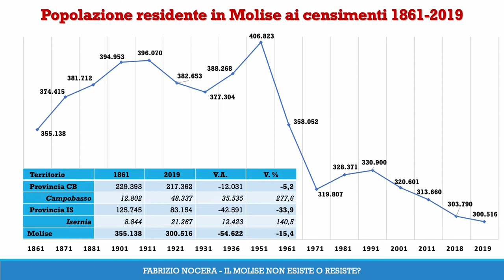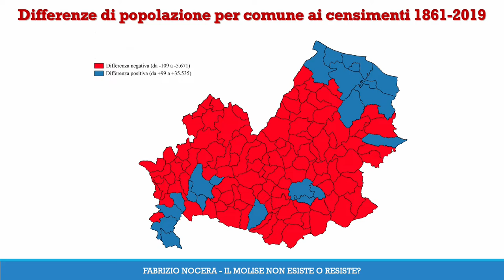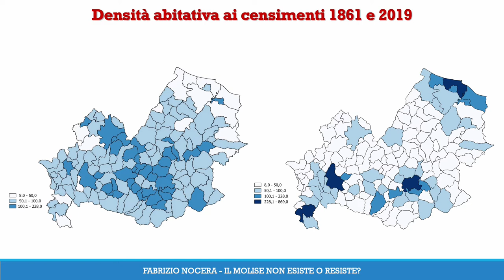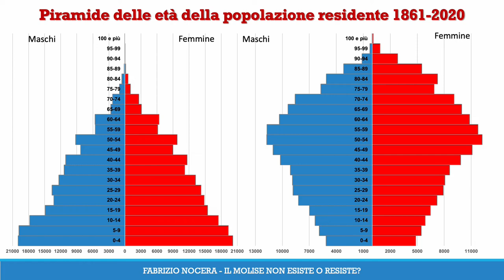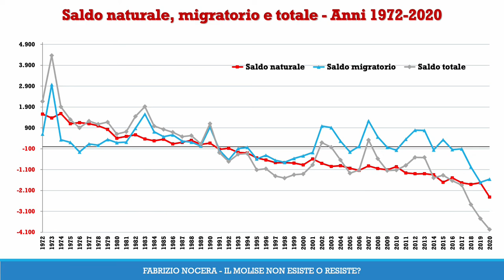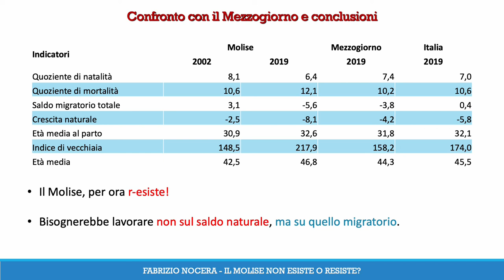8.12 Il Molise non esiste o resiste?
Area: Statistica per il territorio

Autori: Fabrizio Nocera